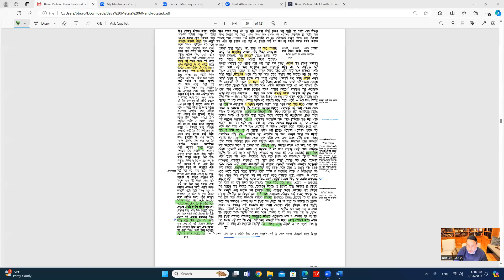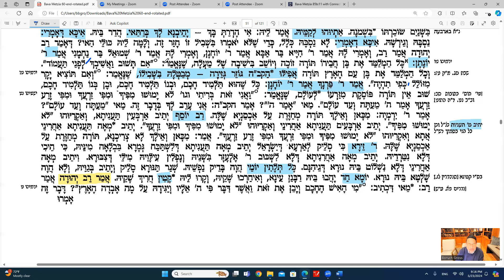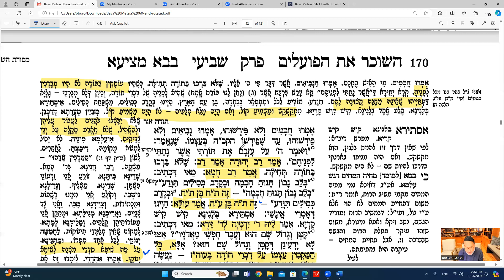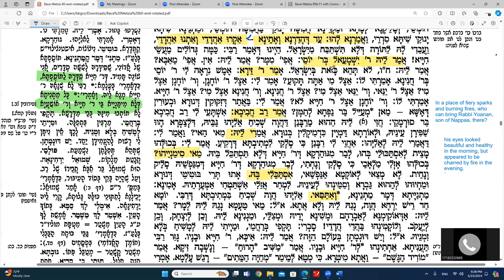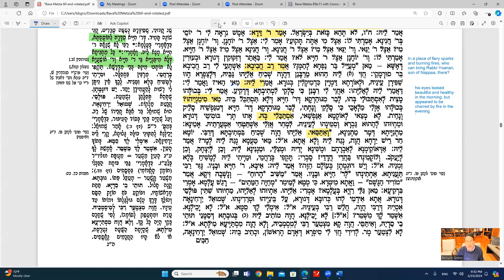Daf Yomi Bava Metzia Daf 85